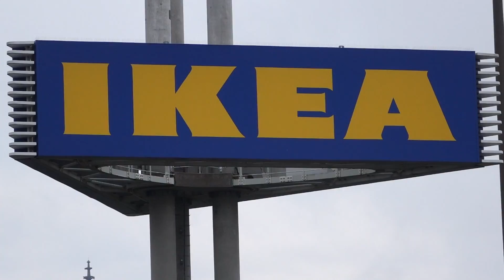Neueröffnung bei IKEA